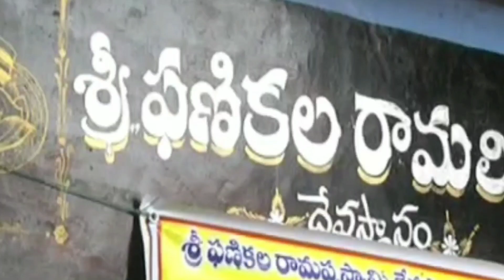PHANIKALA RAMAPPA SHIVALAYAM